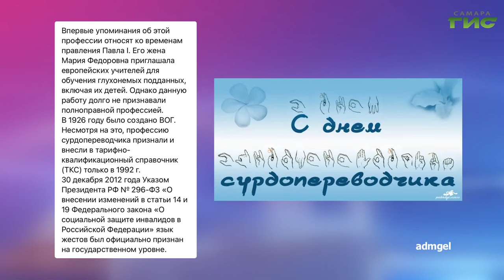О чем пишут в самарских Telegram-каналах